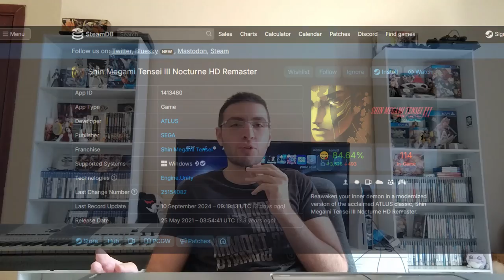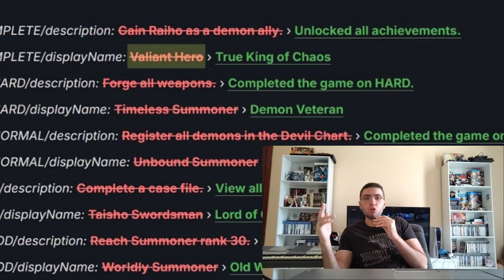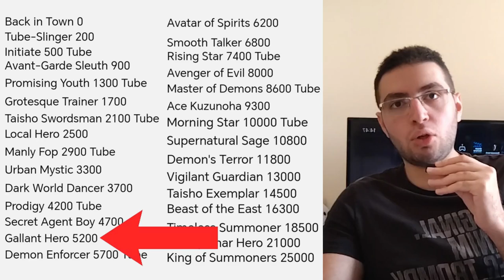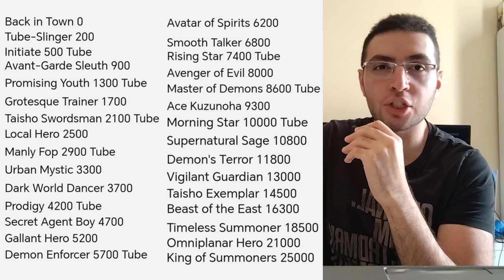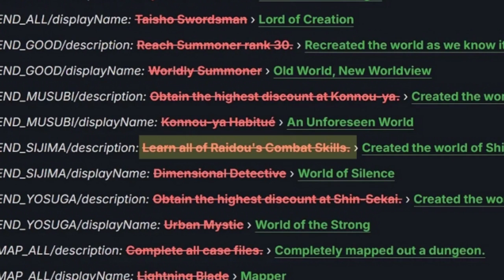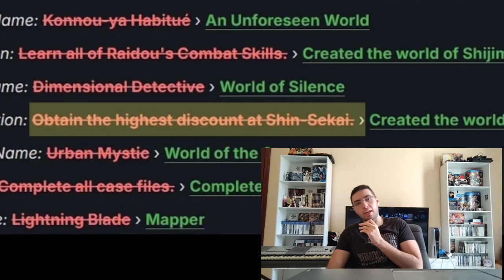ATLUS LEAK: Is This Devil Summoner Raidou 3 or a Remaster?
Atlus leaked what looks like an official achievement/trophy list for a Devil Summoner Raidou game. What game is this though? Join me and lets figure that out!